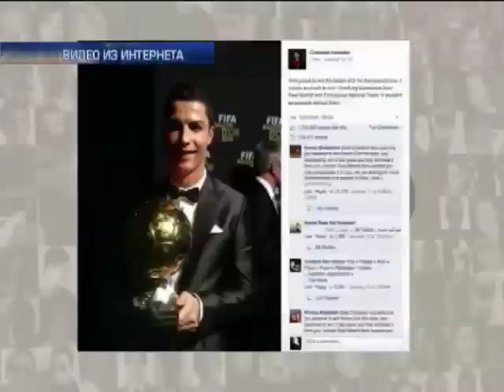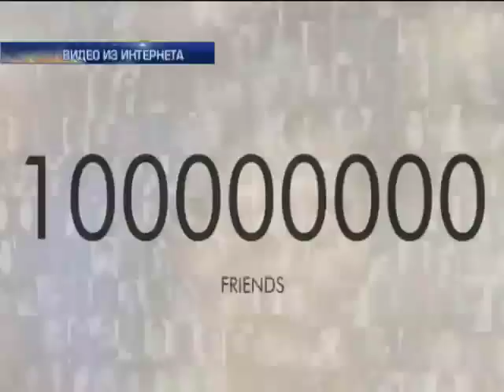В США пилот успешно посадил разваливающийся в воздухе самолет